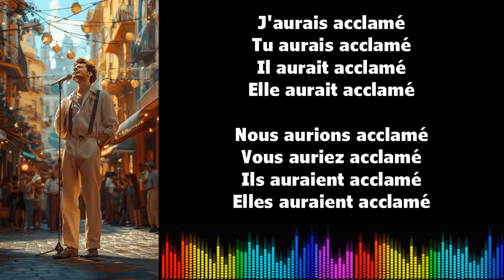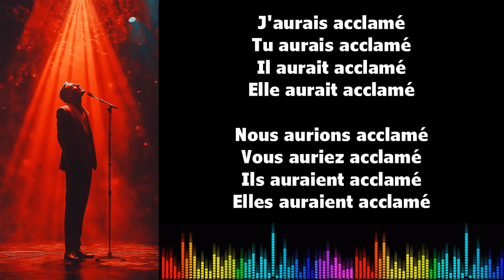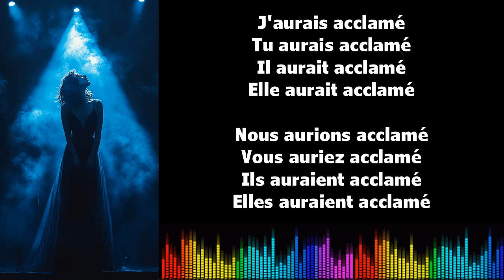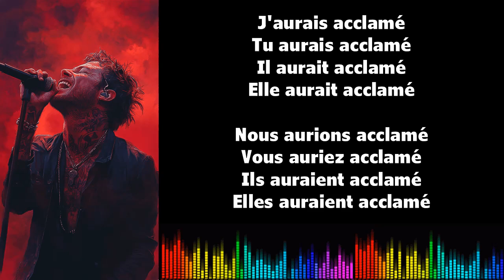♫ 通过音乐学习法语 ♫ I ACCEPTER I Conditionnel Passé